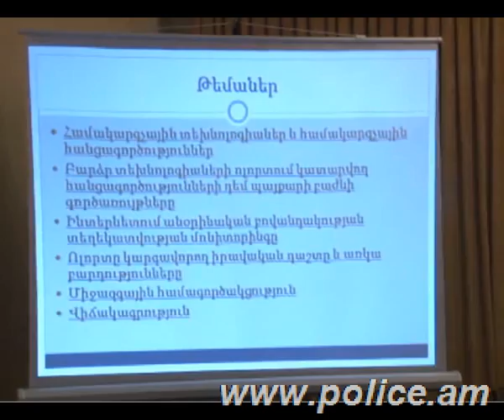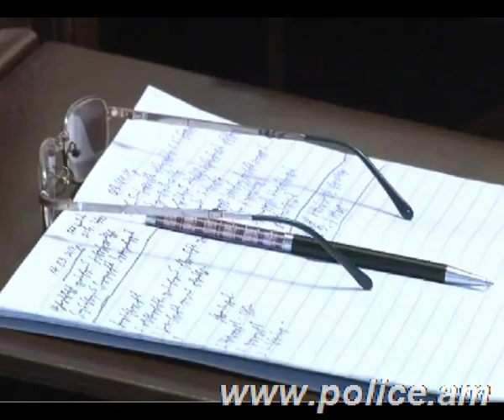«Հերթապահ մաս» 09.04.2014